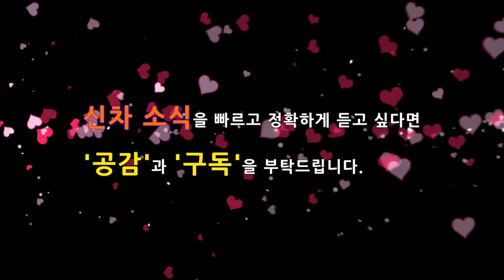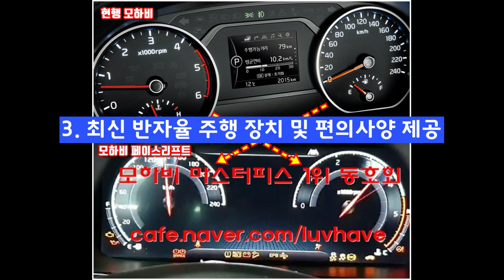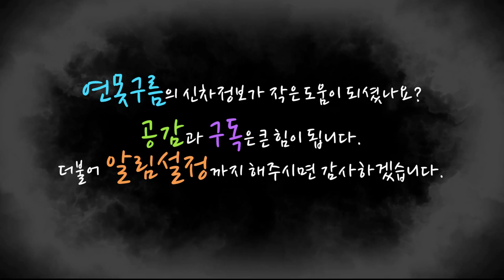8부! 모하비 페이스리프트 유출! 마스터피스와 닮았나? 더마스터 kia large suv mohave facelift! palisade! telluride!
신차급 수준으로 변신하는 모하비의 2번째 페이스리프트가 다음달에 공개될 예정입니다! 작년부터 올해까지 총 8부의 영상으로 모하비 페이스리프트의 소식을 전달해 드렸는데, 최근 실차가 유출되었습니다.

양산차는 서울모터쇼에서 선보였던 마스터피스의 멋진 디자인을 그대로 적용했을까요? 얼마나 차이가 있는지 비교분석해 보겠습니다.